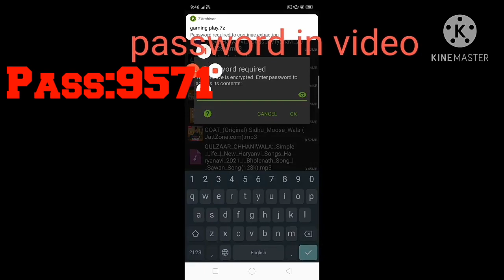🇳🇵MINECRAFT🇳🇵Survival World Download for MCPE part2 in Nepali🇳🇵🇳🇵|Mr Junior|2B Gamer|Bishow Magar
I am telling to you guys that how to download Minecraft Survival World Download for MCPE (ANDROID). IF YOU GUYS HAVE ANY QUESTIONS THEN COMMENT I WILL REPLY YOUR COMMENT.

World Credit-Tronix Gaming